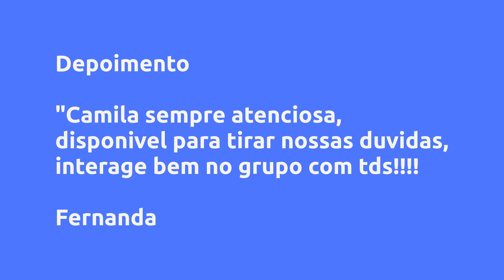Lettering na Prática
Um pouco sobre (informações do produtor):

Vantagens:

-Acesso Imediato
-Pagamento Seguro
-Várias Formas de Pagamento
-100% Online

Conteúdo:

Pesquisas mais frequentes:
Lettering na Prática é bom?
Lettering na Prática vale a pena?
Lettering na Prática onde comprar?
None é confiável?
Quem é None?